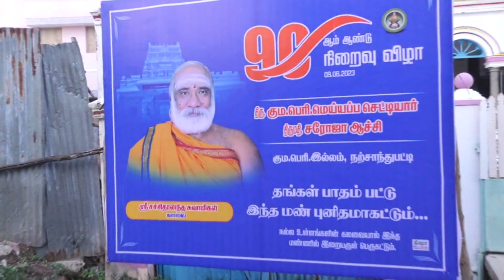90th birthday celebration of PR. Meiyappa chettiar with Saroja Achi.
திரு.கும.பெரி.மெய்யப்ப செட்டியார் அவர்கள்
 திருமதி. சரோஜா ஆச்சி அவர்கள்
 உடனிருக்க
90-ஆம் ஆண்டு நிறைவு மஹாபிஷேக விழா
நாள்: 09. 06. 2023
நற்சாந்துபட்டி
எங்களது இல்லம்.